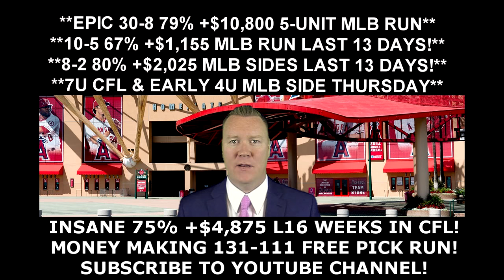Free MLB Picks - Oakland Athletics vs Los Angeles Angels Prediction 06/23/16 10:05PM ET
Todays free MLB pick is from handicapping expert Vernon Croy Your free MLB winner for Thursday, June 23, 2016 is between the Oakland Athletics vs Los Angeles Angels. to get more free MLB predictions each day as well as $60 free of Croy's premium member only predictions. Croy is on a huge 131-111 free pick video run!